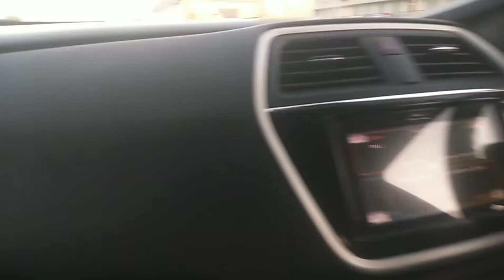Yo yo Honey singh Status | Makhna | S Cross Drive | Car Driving Status | Mehul car vlogs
🔥Comment your Favourite songs in the comment box